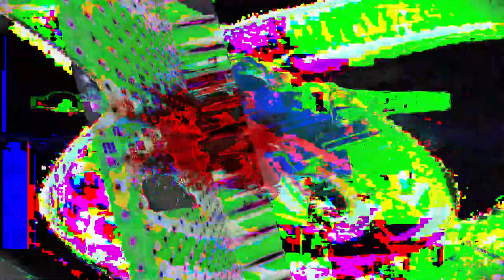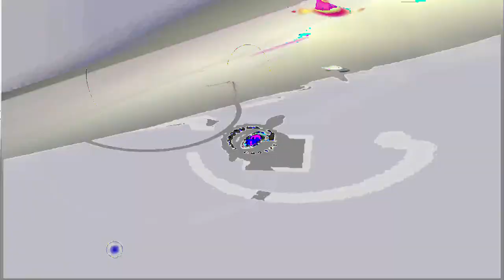[EPILEPSY WARNING] Movie 24 02 26 16h53m13s